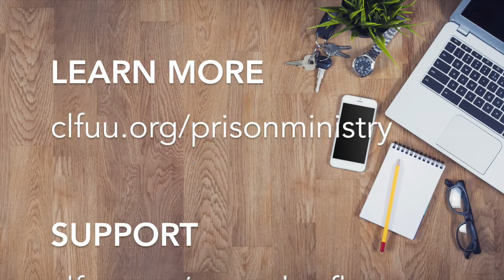Year End Message from Mandy Goheen, Director of Prison Ministry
Many talks about the prison ministry of the Church of the Larger Fellowship and reads a thank you letter from one of over 740 incarcerated members. With your help, we can carry the flame through the prison walls to over 200 new CLF prison members in the next year.